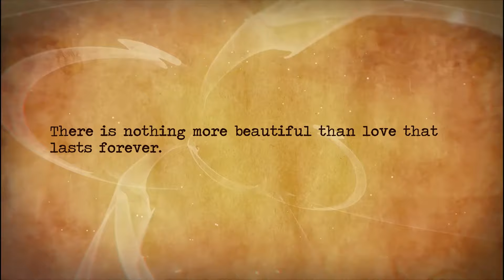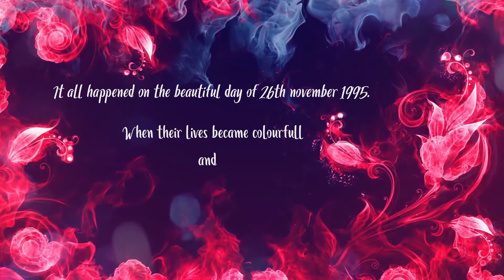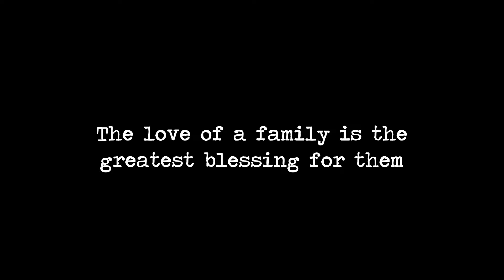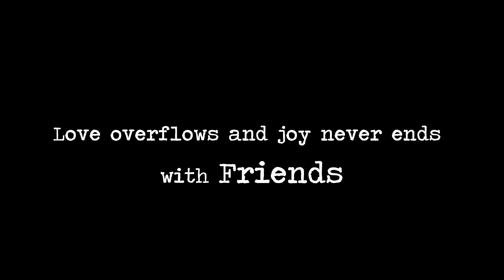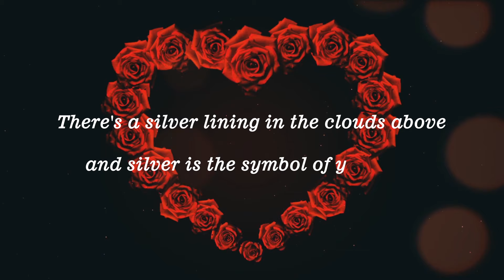25th Wedding Anniversary - Life Journey Video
Software's used: Adobe After Effects
                               Adobe Photoshop